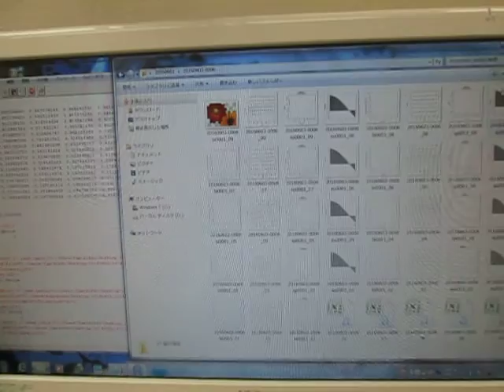空中超音波の伝搬状態 （超音波システム研究所 ultrasonic-labo）